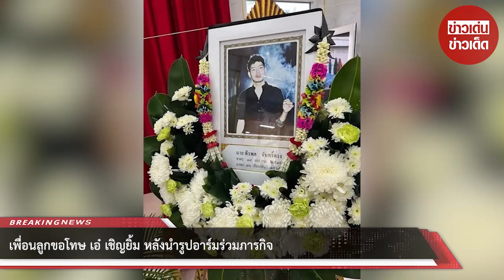เพื่อนลูกขอโทษ “เอ๋ เชิญยิ้ม” หลังนำรูปอาร์มร่วมภารกิจ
ขอขอบคุณข้อมูลจาก: verynewsonline

00:00 - Intro
00:10 - News
01:00 - Minute